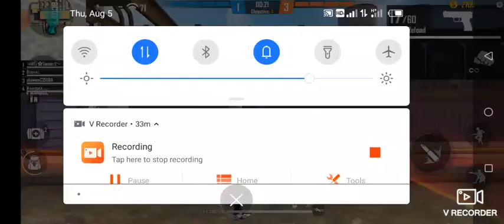garena free fire updet new alock my gaming profile pro version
B&D-Raj King...